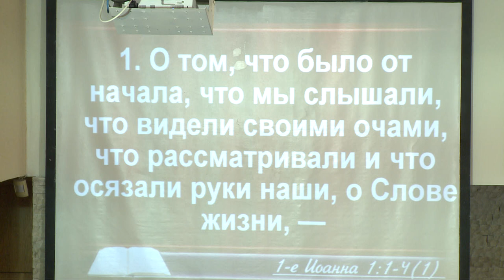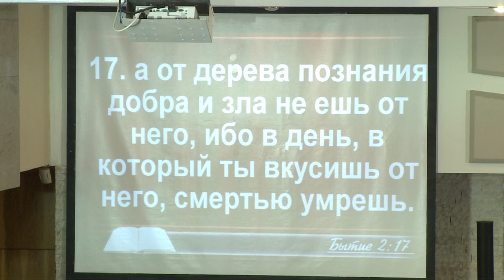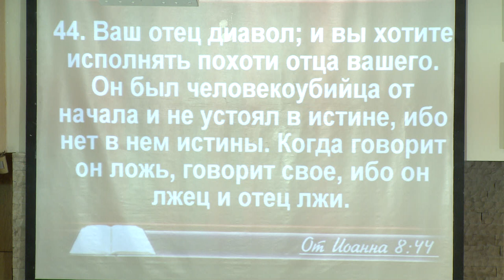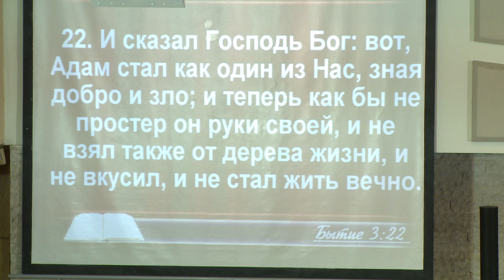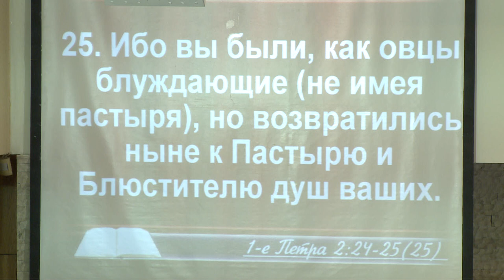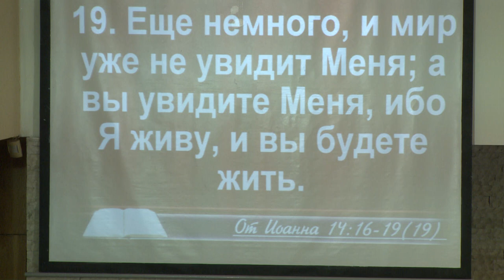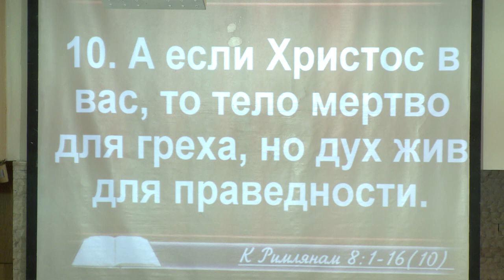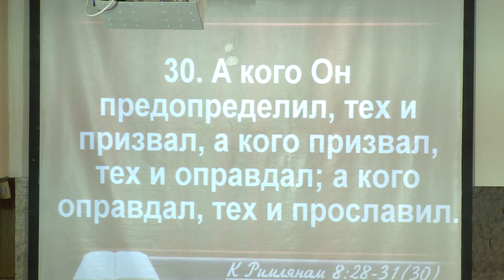"Если Бог за нас. Кто против?"